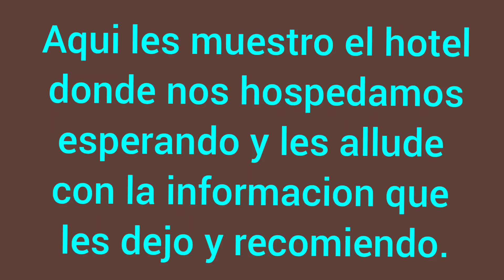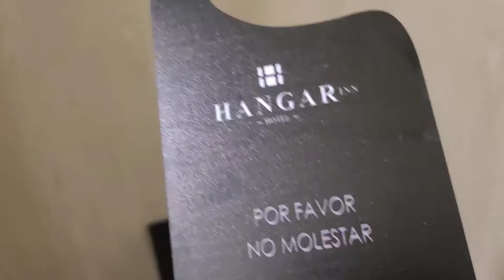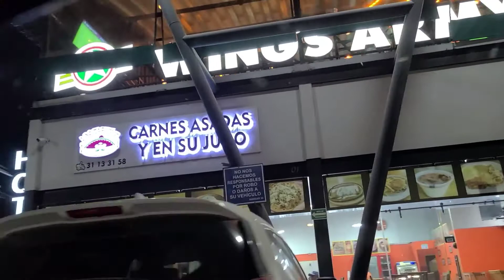HOTEL SERCAS DEL AEROPUERTO/where to stay in Guadalajara close to Airport.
Espero y les allude esta inf. el hotel esta a 5 minutos del aeropuerto es seguro y lo mas importante estacionas tu carro dentro!! si te gusto el video no olvides apoyarme dandome un like, dejar tu comentario y te invito a ver mas videos y que te subscribas a este tu canal de Aqui con Feya.